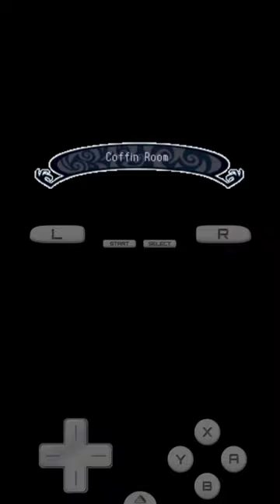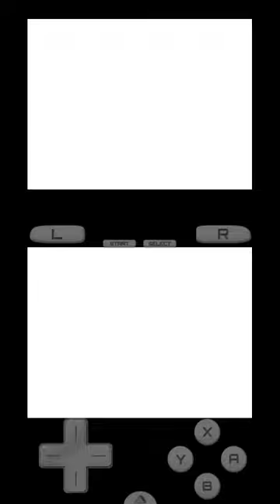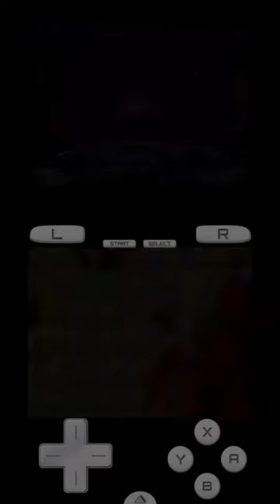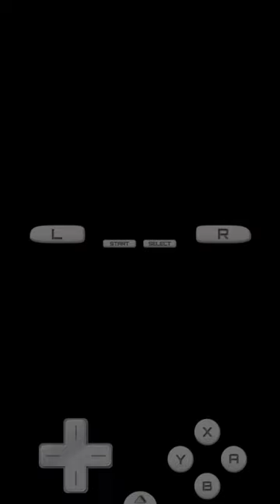A Witch's Tale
A Witch's Tale is a RPG video game published by NIS America released on October 6th, 2009 for the Nintendo DS.